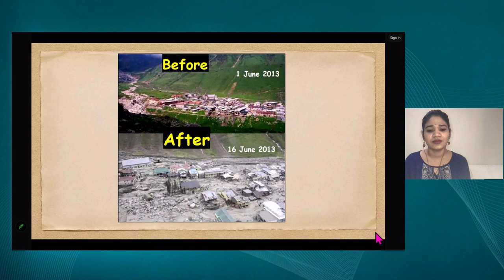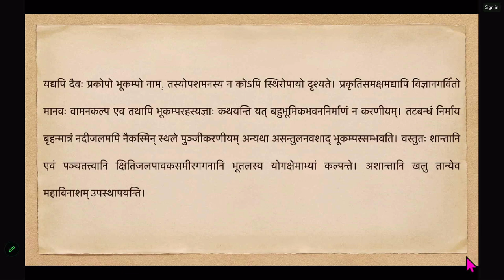Live Interaction on PMeVIDYA: भूकम्पविभीषिका Subject: Sanskrit Class: X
Sahyog Session
Mon-Fri                                             5-5.30pm

The programs can be viewed on:
1. DD Free dish channel #2022 to 2033 ( PM eVidya  Class 1 to  PM eVidya Class 12)
2. Zee Dish TV Channel #950
3. Jio TV App
4. ‘NCERT OFFICIAL’ YouTube Channel